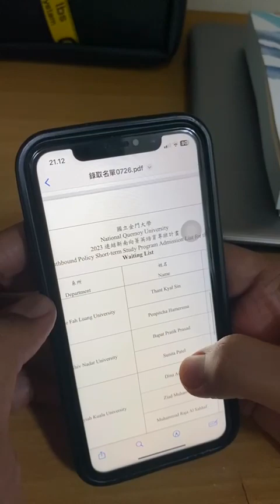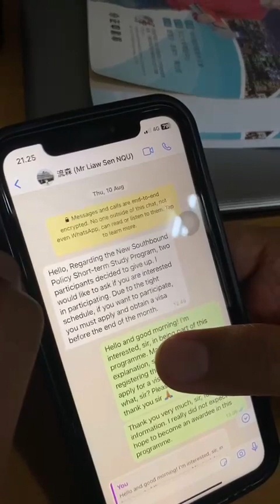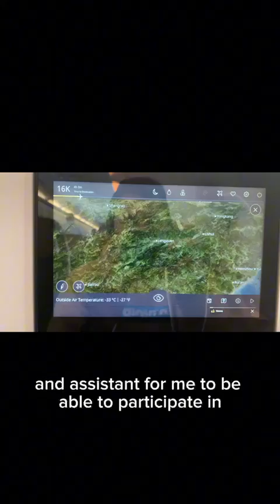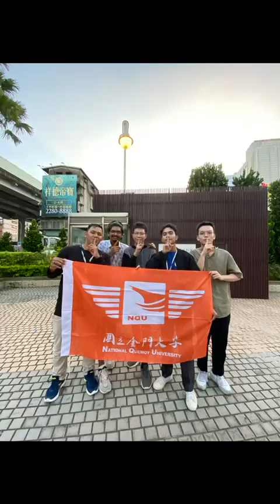Sep2023,Indonesia Student Exchange in Taiwan at National Quemoy University-孫齊亞